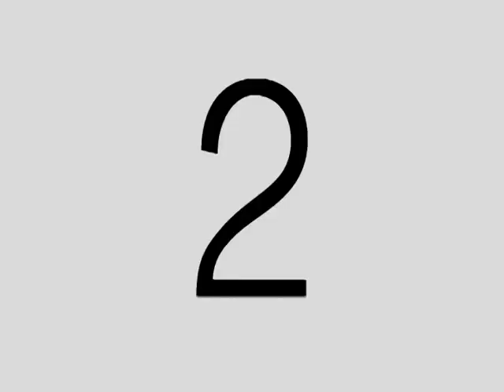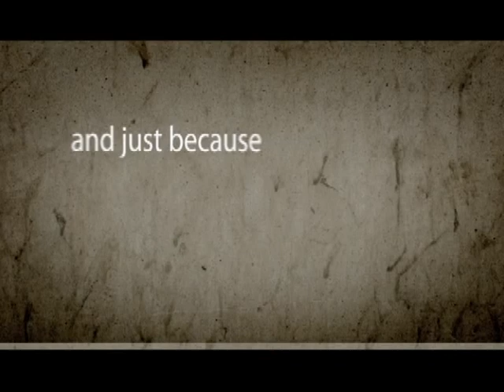03 23 16 Soul Simulator